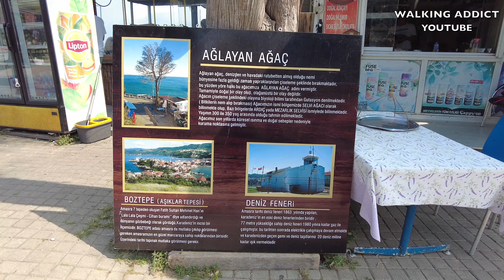AMASRA GEZİSİ - Çekiciler Çarşısı & Amasra Sahil 4K TURKEY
Amasra'da adım adım sokak turu. En güzel 4K Amasra görüntüleri. Amasra şehir merkezi. İyi seyirler!

🗓Kayıt Tarihi: Eylül 2022

Merhaba! Bu kanalda şehirlere gökyüzünden bakabilir, cadde ve sokaklarında adım adım gezebilirsiniz. Seyahat ettiğimiz birbirinden renkli şehirlerde kaydettiğimiz şehir turu ve drone görüntülerini düzenli olarak her hafta paylaşıyoruz. Uğradığınız için teşekkürler!

🎥Daha İlginç Videolarımıza Göz Atın / Check More Interesting Videos

Samsun Gazi Cad. (Busy Street)